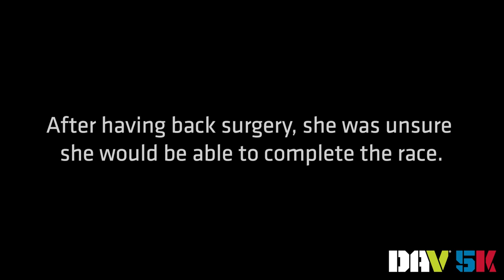DAV5K - Caitlin Rulli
Caitlin Rulli participated in the 2022 DAV 5K in honor of her husband Zach, who passed away in 2020. Zach was an Army veteran who served in Iraq and Afghanistan. After having back surgery, Caitlin was unsure whether she would be able to complete the full 5K, but she persevered.
Thanks to everyone who took part in the DAV 5K this year for the 10th anniversary! Learn more and check back for updates about the 2023 5K